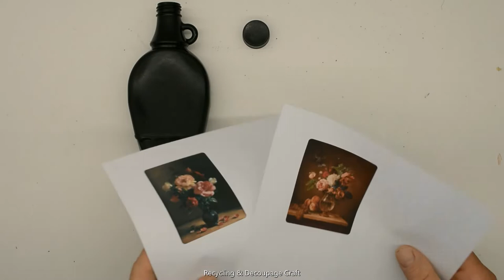How to make Vintage Oil Lamp from a decorative bottle - Decoupage project - DIY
in this video I will show you how to make Vintage , Antique looking oil lamp from a bottle.  Very easy project for beginner .